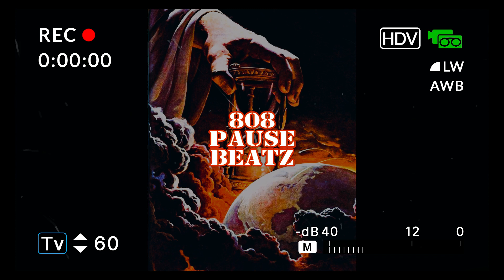[🅵🆁🅴🅴] (SAMPLE) HEAVEN SUPERTRAP TYPE BEAT 2023 | ✝️THE I AM✝️ | PROD. 808PAUSEBEATZ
💰 Download | Purchase Link | Instant Delivery:
❗ALWAYS CREDIT (prod.  @808pausebeatz )
❗Discover, interact and buy my crazy beats!

(TAGS IGNORE):
Free
Free instrumental
Free instrumental 2023
Free type beat instrumental
Free trap
Free trap type beat
Free trap type beat 2023
Free trap instrumental
Free trap instrumental 2023
Free trap beat
Free trap beat 2023
Gospel
Gospel type beat
Gospel instrumental
Gospel type beat 2023
Gospel instrumental 2023
Gospel beat
Gospel  beat 2023
Jesus
Jesus music
Jesus My Saivor
Superdrill type beat
Superdrill instrumental
Free Drill Type Beat
Free Instrumental
Beat trap 2023
Trap Beat 2023
Supertrap type beat
Supertrap instrumental
Supertrap type beat 2023
Supertrap
Drum Kit
Drum kit 2023
Supertrap drum kit
SoulsBorne instrumental
Supertrap type beat
Supertrap instrumental
Supertrap drum kit
Beat 2023
Type beat
Type beat 2023
Instrumental 2023
Instrumental
Epic music
Epic music 2023
Epic music insrumental
Hard type beat
Hard instrumental
Hard type beat 2023
Hard instrumental 2023
Hard trap type beat 2023
Hard trap instrumental 2023
Supertrap instrumental 2023
Angel music
Experimental music
Exerimental type beat
Experimental type beat 2023
Experimental instrumental
Experimental instrumental 2023
Christian music
Christina hip hop
Christian music 2023
Christian hip hop instrumental
Christian hip hop type beat
Christian hip hop type beat 2023
Christian hip hop instrumental 2023
Orchestra
Orchestra music
Orchestra music 2023
Orchestra type beat
Orchestra type beat 2023
Orchestra instrumental
Orchestra instrumental 2023
Christian
Christian beat
Christian beat 2023
Christian song
Christian song 2023
Christian free type beat
Christian free instrumental
Christian rap
Christian rap music
Christian rap music 2023
Christian hip hop music 2023
Christian song
Christian song 2023
Christian playlist 2023